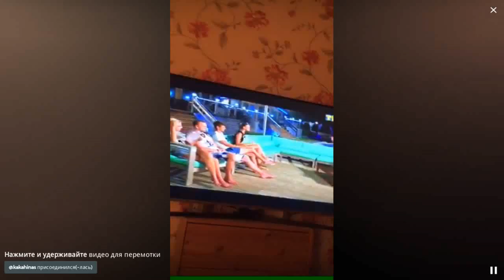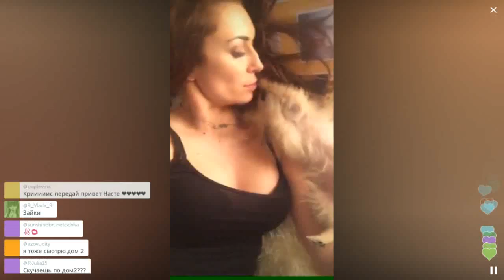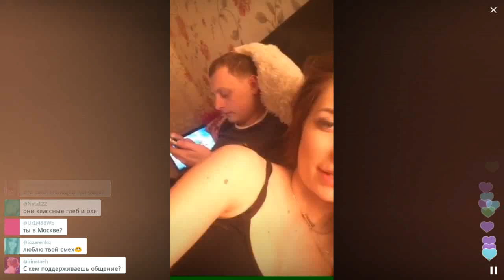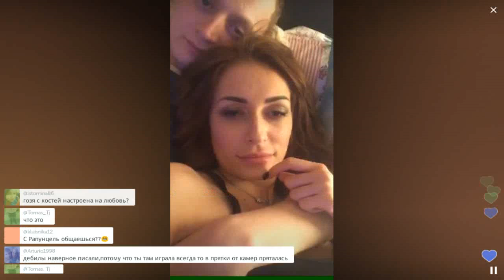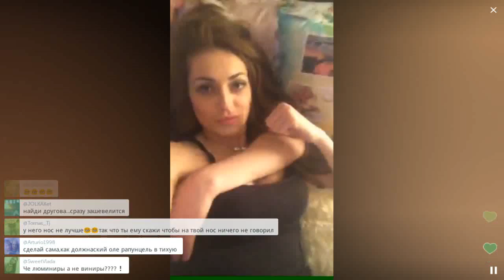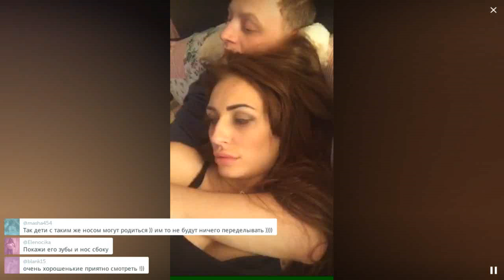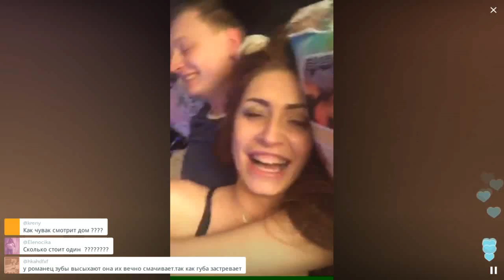Когда нос с зубами сделаю, тогда меня замуж возьмут / Перископ Дерябиной 2016 на TopPeriscope.Ru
Если вы считаете, что данное видео по каким-либо причинам необходимо удалить, сообщите об этом по следующему e-mail с указанием ссылки на видео и причины удаления